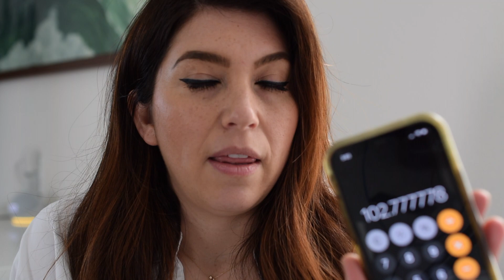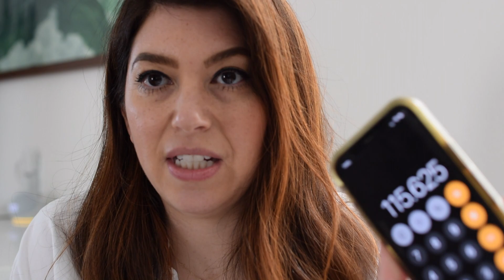How to Price Salon Chair Rental Rates | Maximize Profits & Attract Stylists to Your Salon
I have been an independent owner/operator of a hair salon for over six years now.  Hard to believe it has actually been that long!  In my own experience as an owner, setting your salon chair rental rate is crucial to the long term success of your salon business.

If your chair rental rate is too low you could experience a negative cash flow and if its is too high you could experience unrented stations.

* (SALON RENT COLLECTION SPREADSHEET) - If you are looking to stay organized and on top of your game, this is for you..

With this handy spreadsheet for tracking weekly rental checks from each stylist, you can input payments effortlessly and never miss a rent check again!

** ( SALON RENTAL CONTRACT) - This ready-to-print salon chair rental agreement is perfect for independent contractors. Easily customizable with your specific rental terms, it seamlessly integrates into your salon’s workflow. Perfect for salon owners renting chairs to talented stylists, it’s the ultimate solution for formalizing rental arrangements effortlessly.

Hey it's me, Samantha!  I am a course creator, salon owner, stylist, mom & wife.
And LISTEN GIRL, I GET IT.  A lot of hairstylists shy away from numbers.

We spend so much time being artists, that we’re not aware of what comes in and what goes out.  But we need to know how to do the numbers better if we want to have a thriving, successful business.

And that’s why I started A Wealthy Hairstylist.

To help stylists like you achieve more wealth by becoming financially savvy and ultimately more profitable. As hairstylists, we aren't taught how to measure profitability or track our growth, so we don’t know where we’ve been and where we are now. And I think that’s ridiculous. It’s time to learn those skills so we can create long-term wealth, feel confident in our financials, and craft a business we love.

Let’s get you started on your journey to wealth today.

A Wealthy Hairstylist is all about mentoring and educating independent hairstylists so they can boost profits, increase the organization of their business, and achieve financial empowerment in their business, on their own terms. The Wealthy Hairstylist Academy is a selection of courses to help hairstylists take their businesses to the next level.

If you want to learn how to completely track your income and expenses with templates and custom spreadsheets to help you every step of the way then THE CASH IN ON PROFIT COURSE is for you

If you’re ready to fully take your business to the next level by learning how to price your services for profit, incorporate your business, and plan for future financial stability then THE SUCCESS CLUB COURSE is the one for you

Not ready to take on a course just yet, I got you!  Your future self will thank you for accessing these FREEBIES.  Just saying…

THE PROFITABLE HAIRSTYLIST MASTERCLASS - This free 3-step blueprint will show you how to create profitable precision pricing and financial security within your business. If you are wanting guidance on how to properly price your services to make a PROFIT and SAVE for your FUTURE, but want to make sure you have an exact step-by-step guide to achieve this, this masterclass is for you!

FREE MASTER HAIRSTYLIST EXPENSE SHEET - Helps independent hairstylists calculate their daily costs, providing insight into expenses and their impact on overall profit. Learn how to determine your Daily Expense Rate as a Rental Hairstylist

Ready to join me in becoming a financial bad*ss?